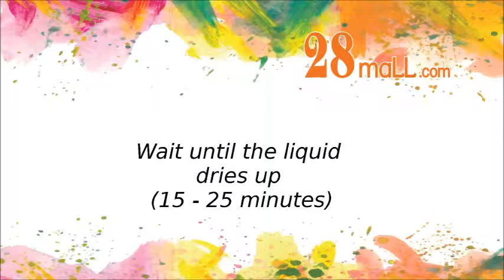How to protect your Samsung S8plus screen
Exclusive on 28Mall. The ultimate nanotechnology liquid screen protector which protects mineral glass screen of your mobile phones and any other devices such as camera lens, optical glasses, and watch screens from scratches and shock. Reward HB$: 28%

Register NEW account & get up to US$28 FREE Shopping Points HongBao

or WeChat - 28Mall商城东南亚